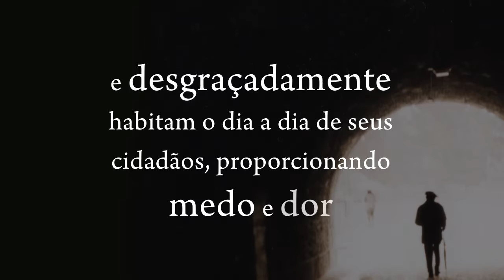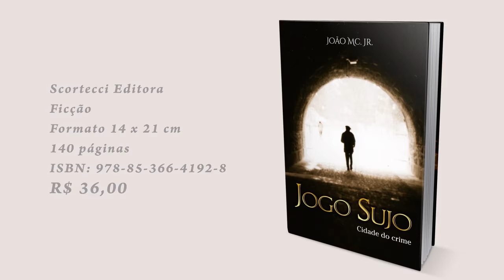Book Trailer JOGO SUJO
A TV LIVRO apresenta o Book Trailer do livro JOGO SUJO, autoria de João Mc. Jr., à venda pela Livraria Asabeça Cultura e Martins Fontes. Uma publicação da Scortecci Editora.